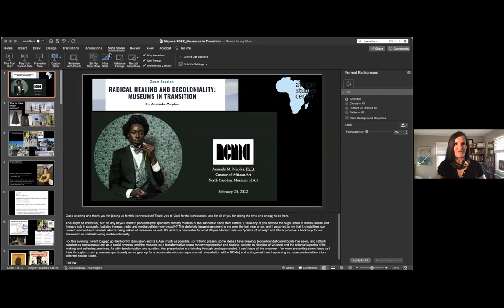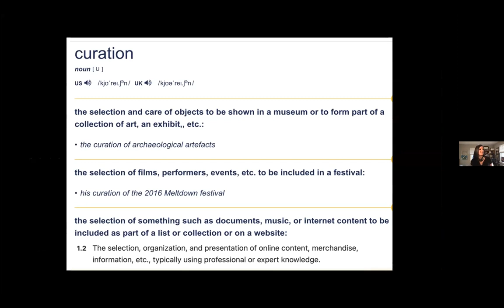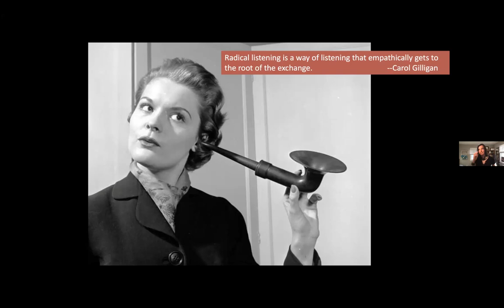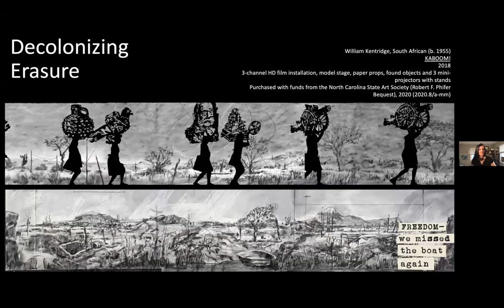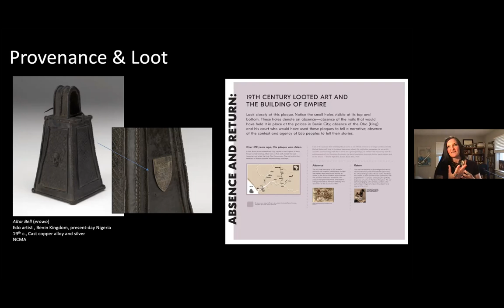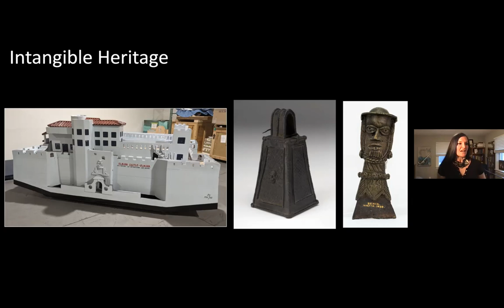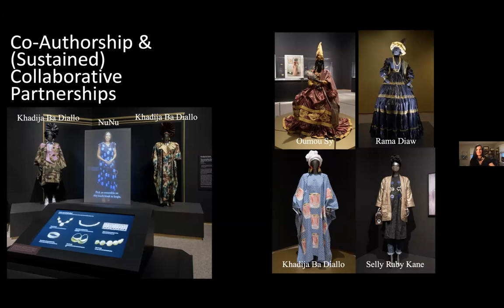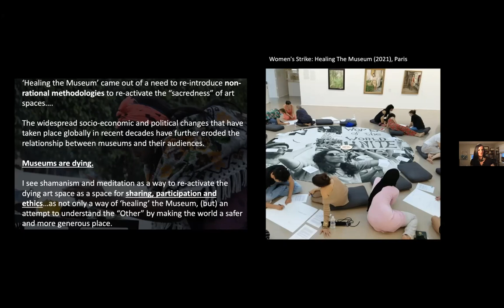Radical Healing and Decoloniality: Museums in Transition by Dr. Amanda Maples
This talk by Amanda Maples, Curator of African Art at the NC Museum of Art, is part of ASC’s Decolonizing African Studies Series.

With the advent of global protests urgently calling for social justice and the end of systemic racism, museums have been called upon to reflect on their own institutional histories and grapple with the role they have played in perpetuating stereotypes and inequities—both in gallery and collections representation, and within their administration.

A critical aspect of this relatively recent pursuit to decolonize includes facing the violence at play in colonial and imperial histories and making efforts towards reparations more broadly. Such momentum has catapulted museums into a period of transition and their responsibilities are fundamentally changing towards creating space for radical healing.